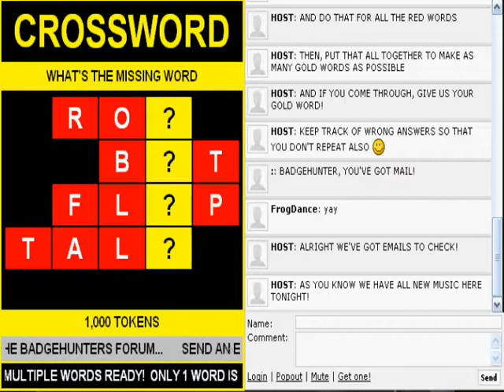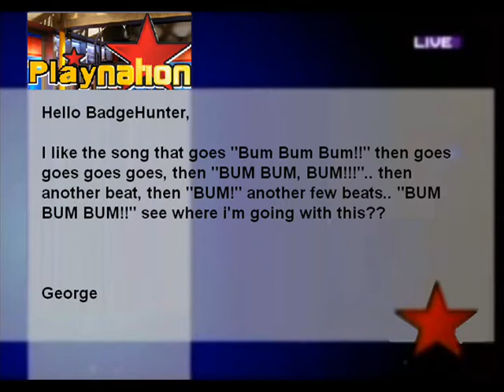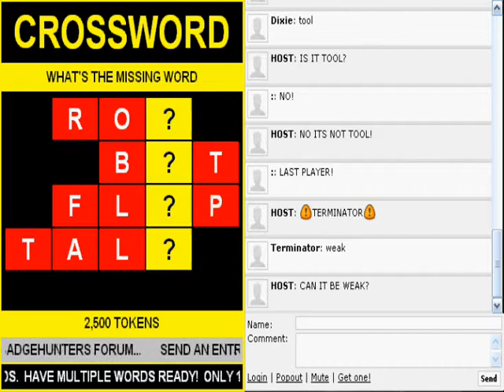Best of PlayNation 9/9/08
Highlights of an email & 2 repeat answers.  Wheres Kim tonight??